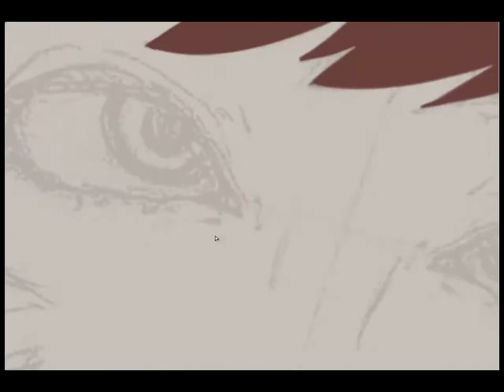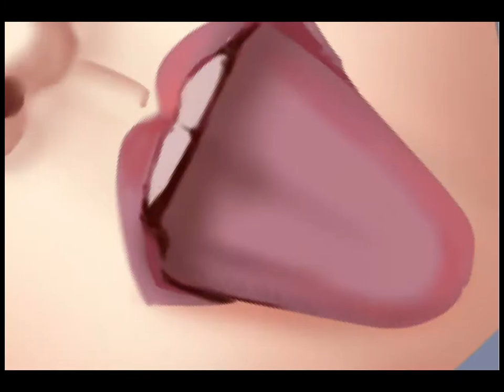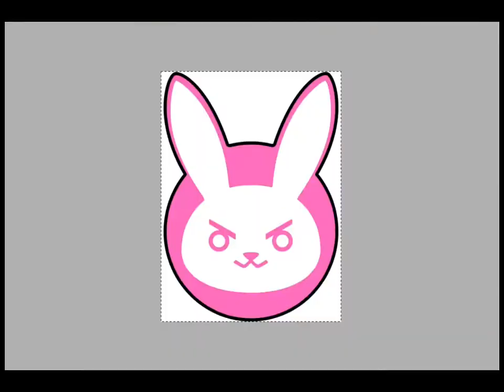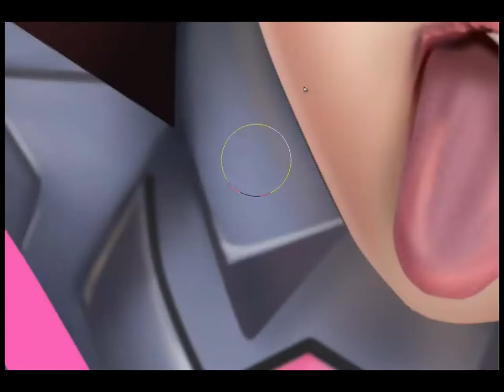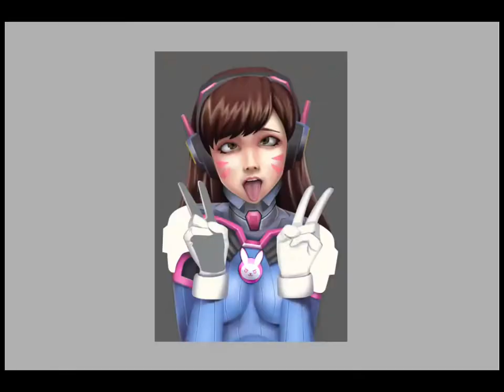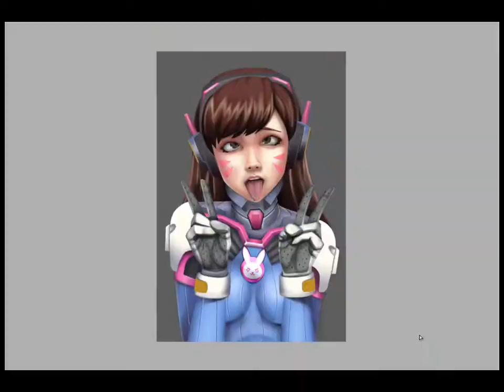D.va - Ahegao - Speed Painting By AngeroX